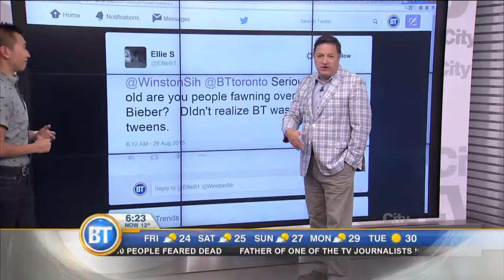KiSS 92.5's Roz and Mocha chats about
KiSS 92.5's Roz and Mocha chats about Justin Bieber's new song 'What Do You Mean'